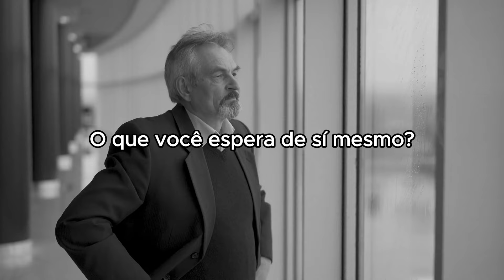🔴7 MINUTOS MOTIVACIONAIS QUE VÃO MUDAR SUA VIDA - MOTIVAÇÃO 2024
🎬 Assista Também:
💡 Voz e Créditos do Vídeo:

Edição de Vídeos com Júnior Félix.